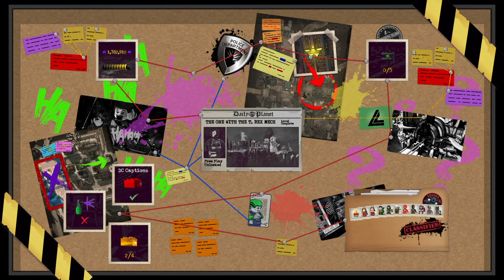LEGO DC Super-Villains| The Madhouse